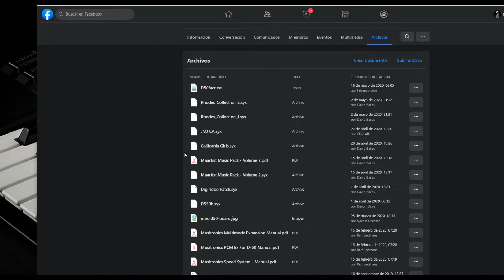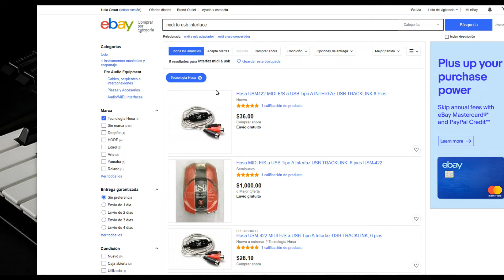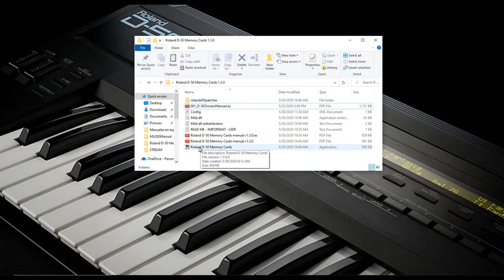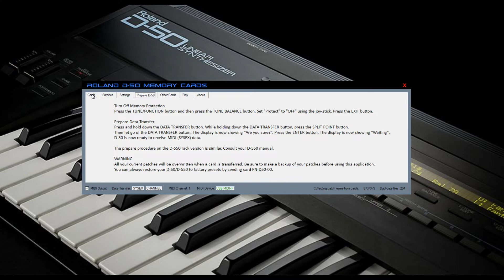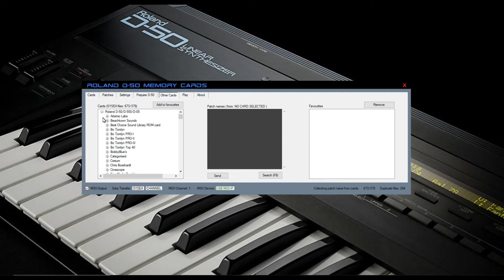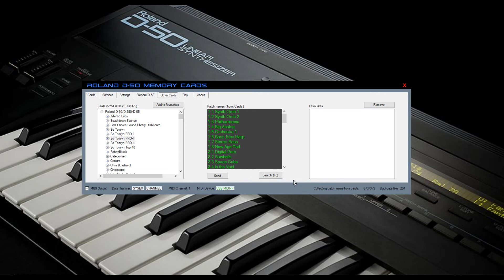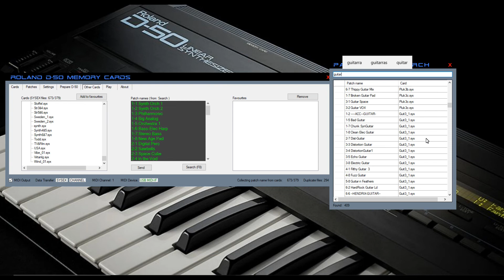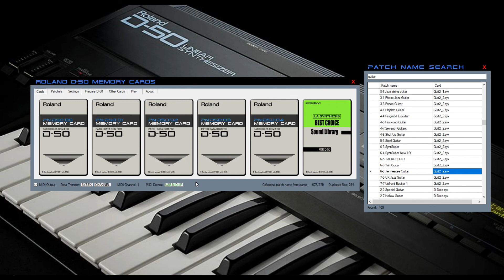Roland D-50 cards (APP) Sonidos GRATIS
comparto con ustedes un programa o app junto con cientos de bancos de parches o sonidos para el Roland D-50,también incluidos manuales en español!